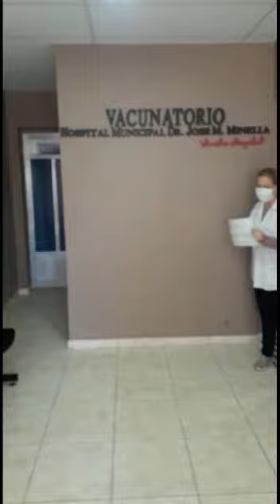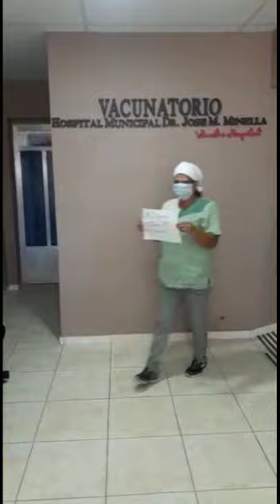Mensaje de Profesionales Hospital Monte Maíz